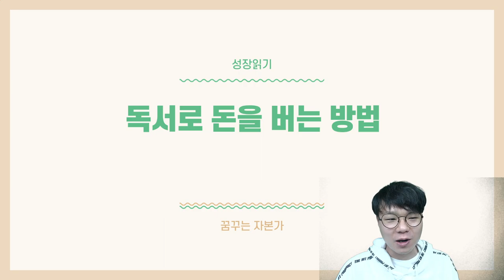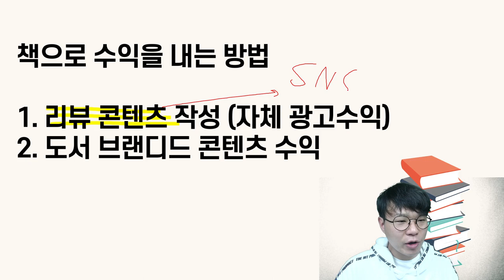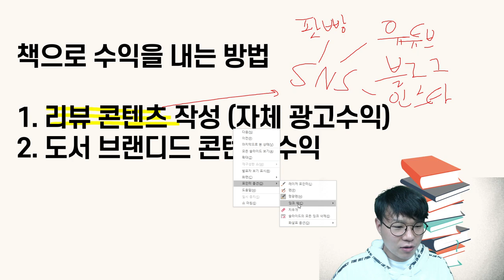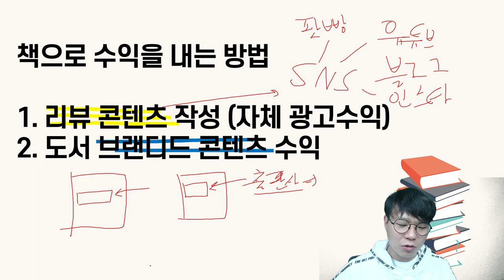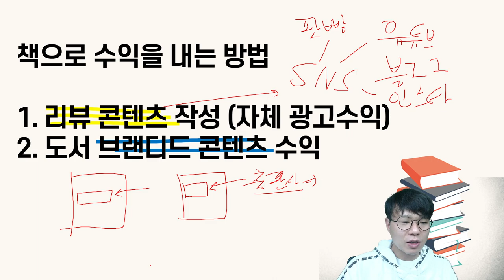책읽기가 돈이 되는 방법 2가지 I 넥스트리딩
고맙습니다.